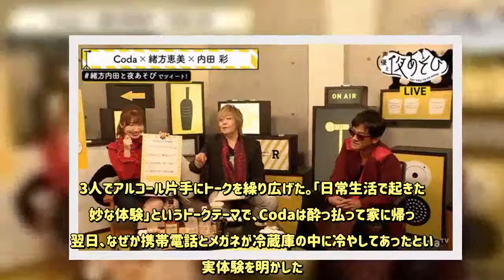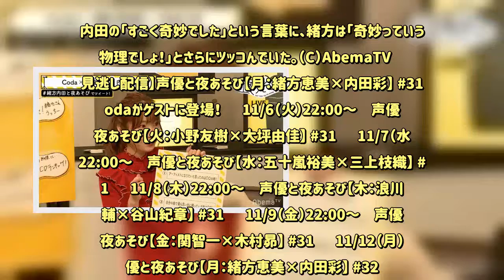「ラブライブ！」声優・内田彩、酔っぱらいエピソードを披露「家の鍵が曲がってた」 - めるも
「ラブライブ！」南ことり役や「けものフレンズ」かばん役などで知られる声優の内田彩が、酔っ払ったときの“奇妙な行動”のエピソードを披露した。先輩声優である緒方恵美から「奇妙っていうか物理でしょ！」とツッコミを入れられた。   　11月5日に生放送されたAbemaTV「声優と夜あそび」では、月曜MCを務める声優の緒方恵美と内田彩に加え、アニメ「ジョジョの奇妙な冒険」の主題歌で知られる歌手のCodaがゲスト出演。3人でアルコール片手にトークを繰り広げた。「日常生活で起きた奇妙な体験」というトークテーマで、Codaは酔っ払って家に帰った翌日、なぜか携帯電話とメガネが冷蔵庫の中に冷やしてあったという実体験を明かした。緒方が「内田さんは（酔って）冷蔵庫に何か入れたことは？」と話を振ると、内田は、「何にもないです。奇妙な行動はしない派です！」と笑顔でキッパリ答えた。しかし、少し考えたあと、「あっ、あった！」と酔っ払ったときのエピソードを披露した。   　内田は、「酔っ払って家の鍵を『（鍵穴に）入らないなぁ』ってガチャガチャやったんです。朝起きて見たら、鍵がグニャッて曲がっていたことがありました」と明かして、緒方に「どれだけ力入れてたんだ！」とツッコミを入れられた。内田の「すごく奇妙でした」という言葉に、緒方は「奇妙っていうか物理でしょ！」とさらにツッコんでいた。（C）AbemaTV▶【見逃し配信】声優と夜あそび【月：緒方恵美×内田彩】 #31 Codaがゲストに登場！  ▶11/6（火）22:00～　声優と夜あそび【火：小野友樹×大坪由佳】 #31  ▶11/7（水）22:00～　声優と夜あそび【水：五十嵐裕美×三上枝織】 #31  ▶11/8（木）22:00～　声優と夜あそび【木：浪川大輔×谷山紀章】 #31  ▶11/9（金）22:00～　声優と夜あそび【金：関智一×木村昴】 #31  ▶11/12（月）声優と夜あそび【月：緒方恵美×内田彩】 #32